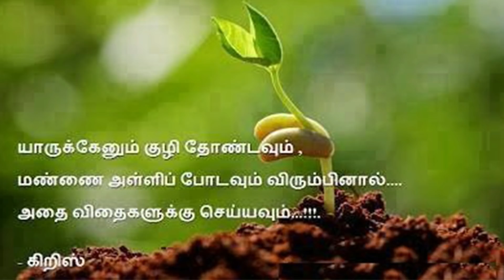தீய சக்திகளை வீட்டுக்கு வராமல் தடுக்க | remove negative energy | white dammar | kungiliyam sambrani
தீய சக்திகளை வீட்டுக்கு வராமல் தடுக்க இதை பயன் படுத்துங்கள் | remove negative energy | white dammar | kungiliyam sambrani

In this content having how to remove negative energy in home.. this is very special to remove negative energy & get good energy to our home. we use to remove the negative energy with the help of kungiliyam sambrani ( white dammar). This kungiliyam is two types one is in white color and another ones is tree color we called this tree color sambarani is black kungiliyam .  kungiliyam is have so many health benefits also ..kungiliyam gives nice aroma to our home . This aroma is not fewer for bad vibrations and they gone away..this kungiliyam helps to treat for bone fracture also...